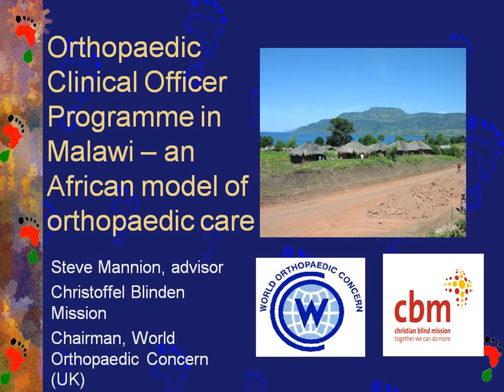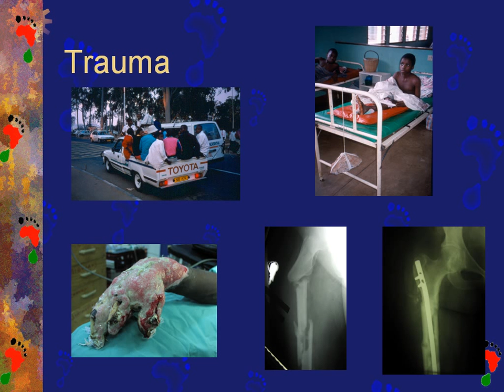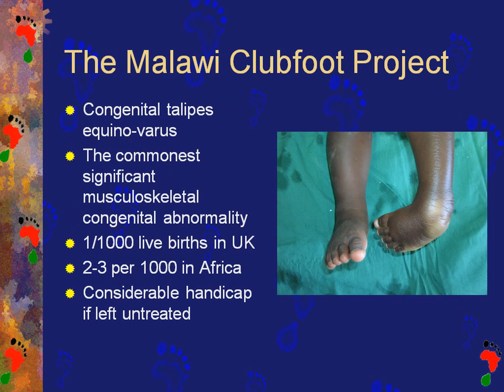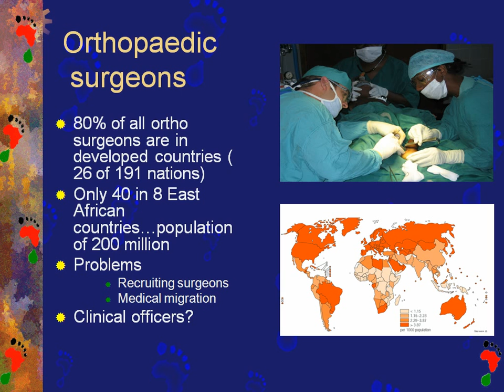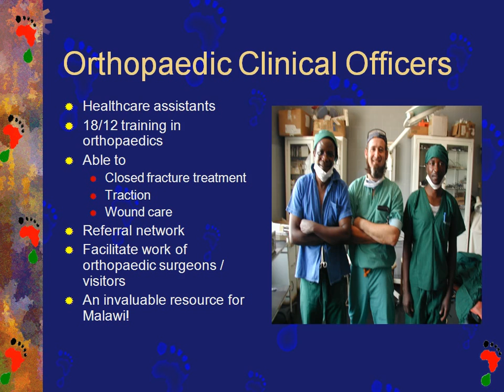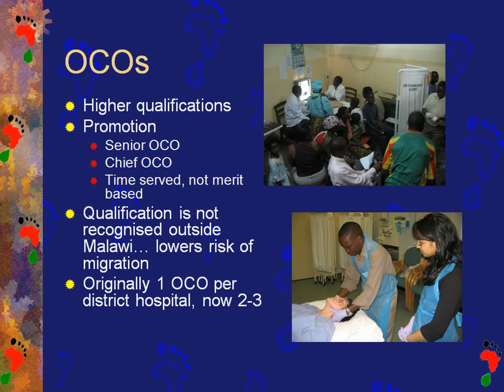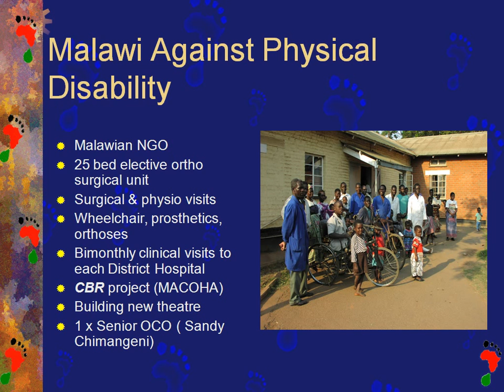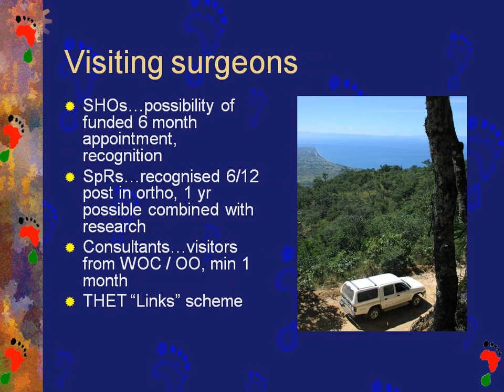OCOs for Prague.avi